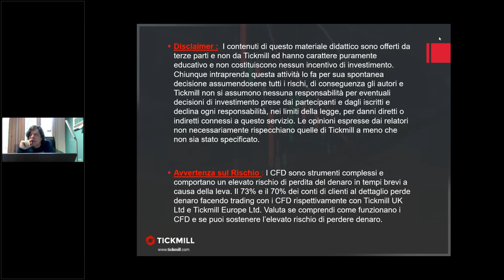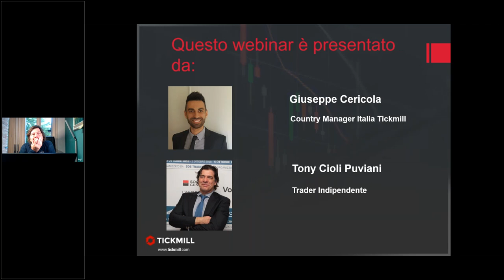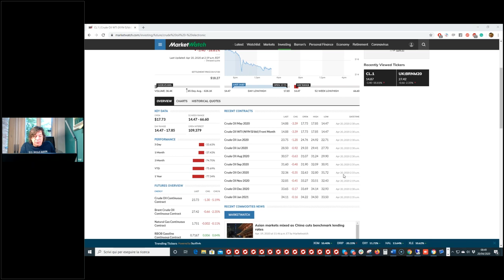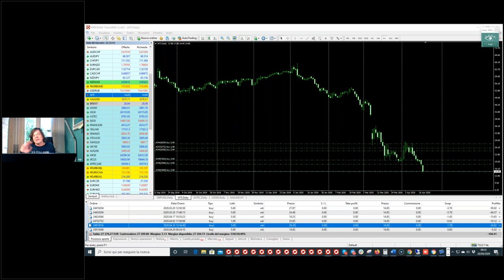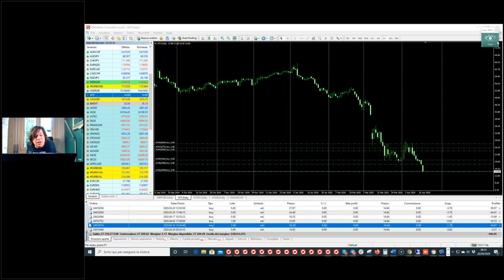Trading Live con Il Mago Tony Cioli Puviani (20.04.2020)